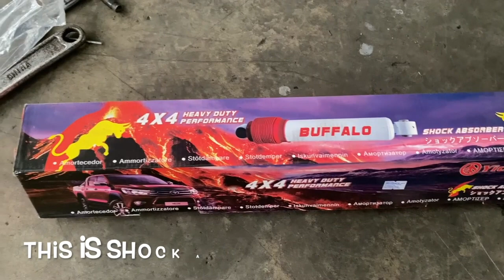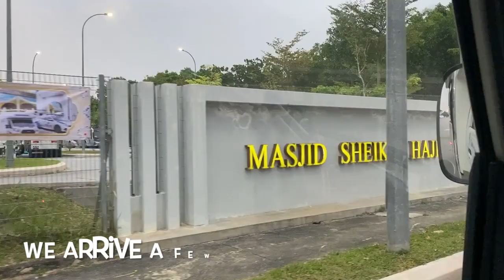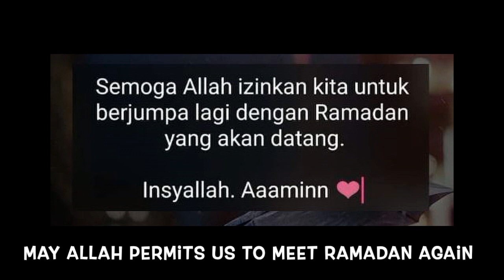Trip motor home ke Kuala Pilah & Masjid Sheikh Hj Ahmad, Senawang, N9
Kali ini kami ke sebuah bengkel yang tukar parts motor home kami di Kuala Pilah. Kemudian kami menyertai Persatuan Motor Home dan Campervan Malaysia untuk mengimarahkan Masjid Sheikh Hj Ahmad di Senawang, bersama Yayasan Negeri Sembilan. Ada banyak lagi panduan tentang motor home dalam video ini untuk panduan pemilik dan peminat motor home.